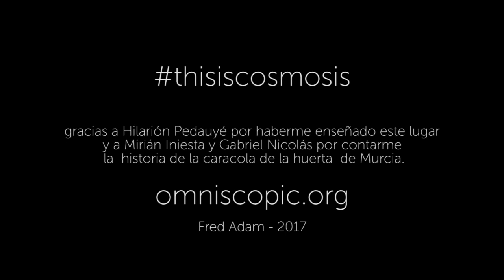Cosmosis - Fractal Thinking - Seashell Horn (eng)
In this Cosmosis Hammocking video we explore the fractal dimension of the marine shell and the sound produced by peasantry to alert people on the imminent arriving of a water flood from the river.